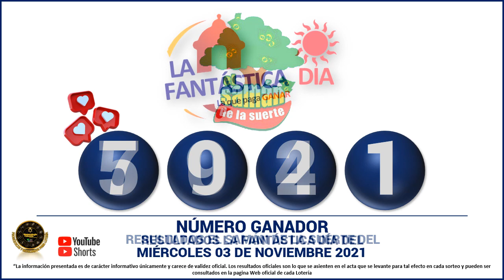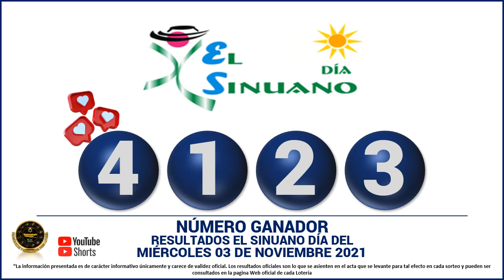Resultados del CHANCE DE LA TARDE del miércoles 03 de noviembre de 2021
Hola buenas tardes, te presentamos los resultados de las loterías y chances en Colombia, vamos con el Resultados del Chance Chances del día del miércoles 03 de noviembre de 2021.

Resultado chance MIÉRCOLES 03 de noviembre